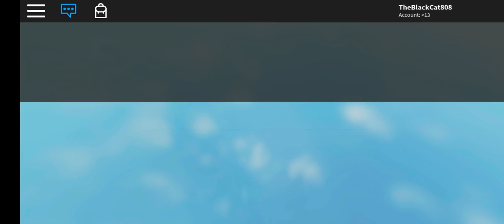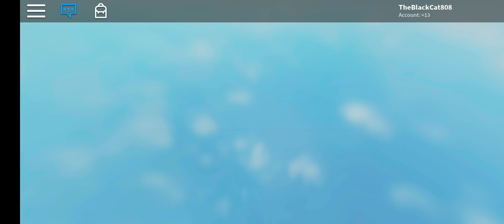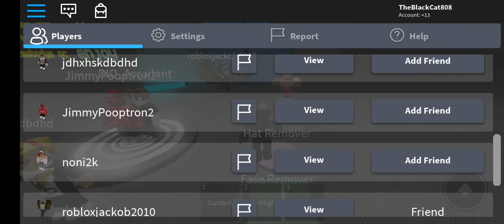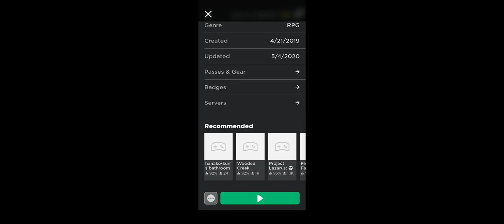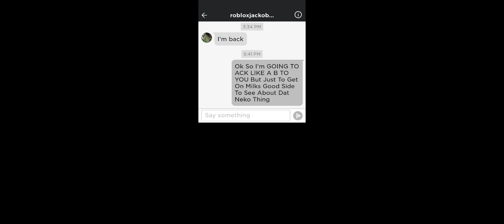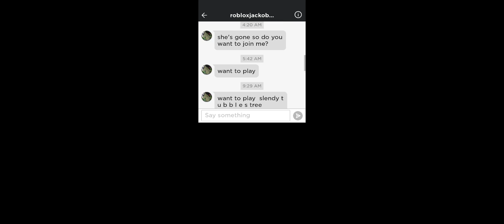I Fear No Man.. Slendytubbies 3 Roleplay:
But Dat Thing *Points At Milk* *Scoots Closer* It Scares Me..
Seriously Though.. Admins Can Be Terrifying